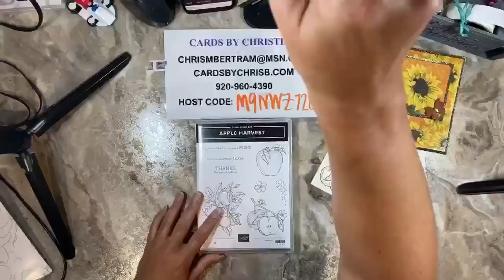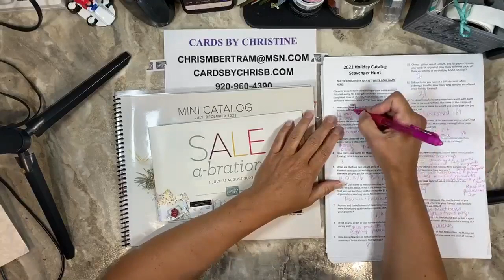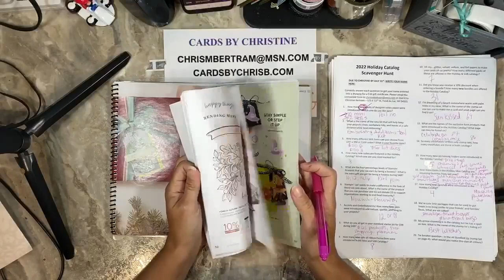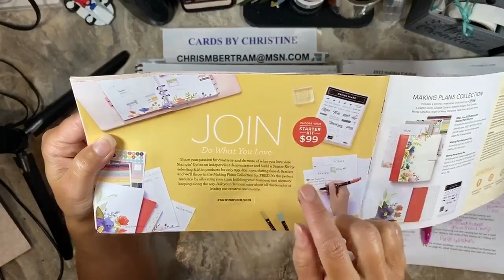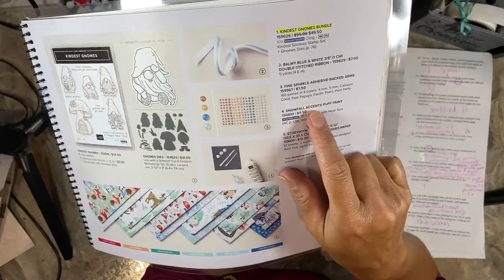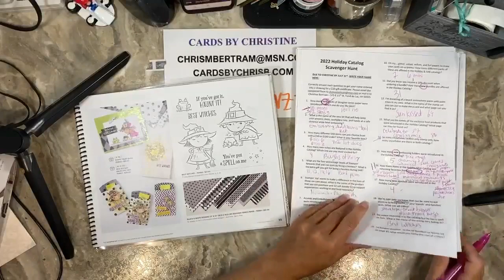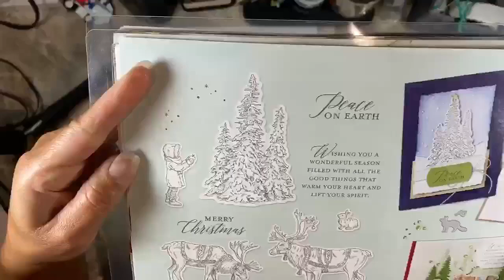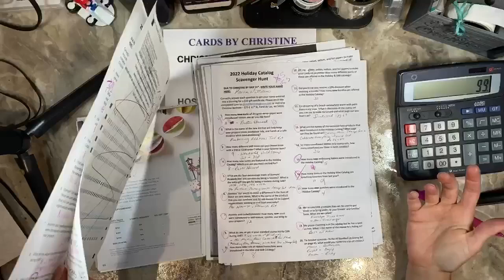Not Fussy Fussy Cutting and Scavenger Hunt Review with Cards by Christine